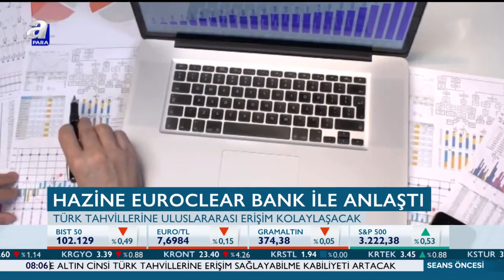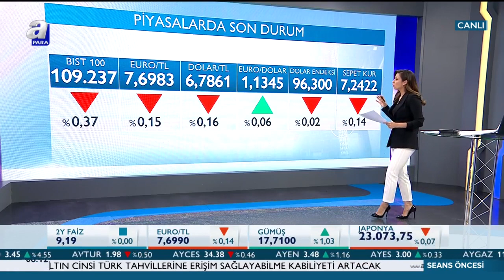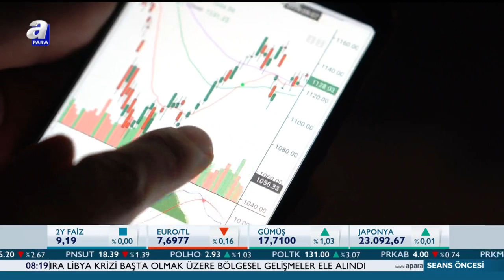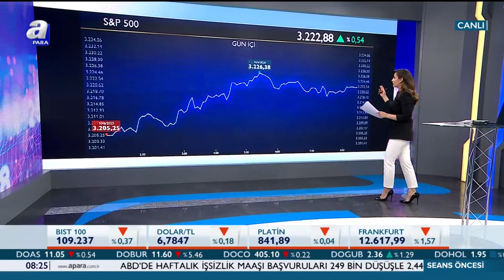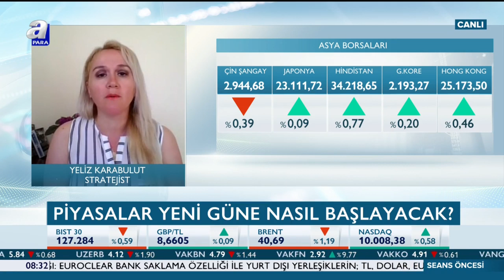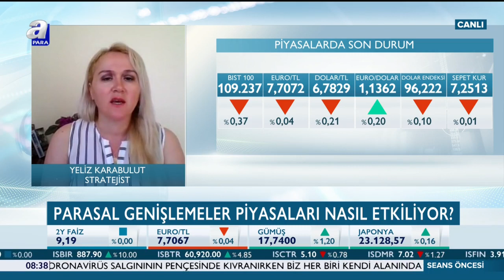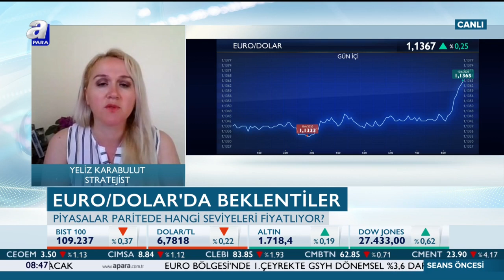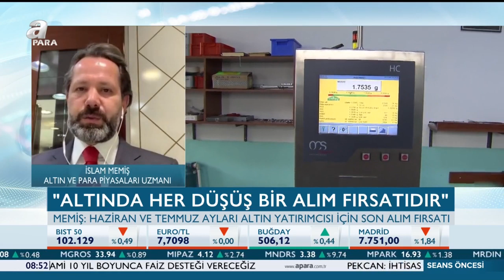Uzak Doğu Borsalarında Ralli! / Seans Öncesi / A Para / 10.06.2020